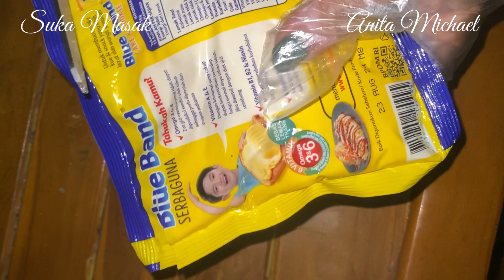Suka Masak || Brownis Panggang 4 Telur